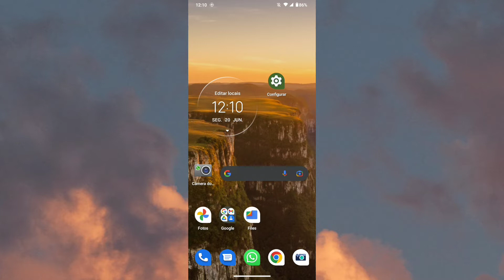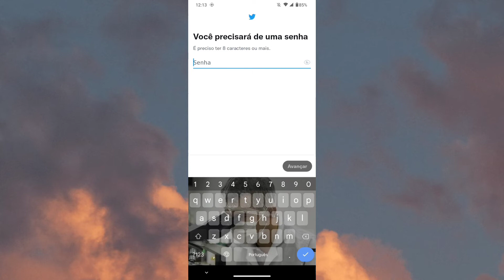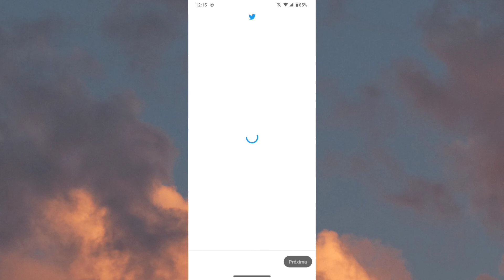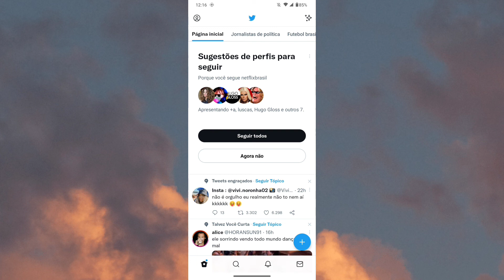COMO CRIAR UMA CONTA NO TWITTER 🤔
Saiba como está criando uma conta no Twitter por meio do celular sem dificuldade.